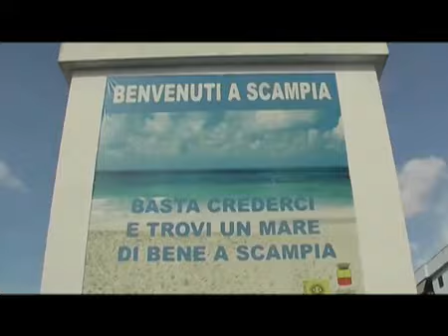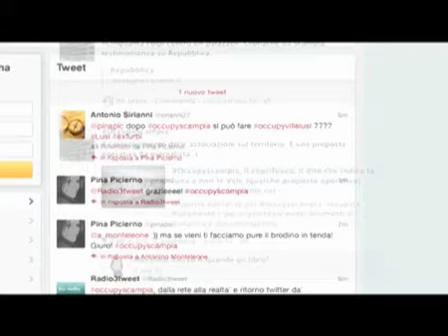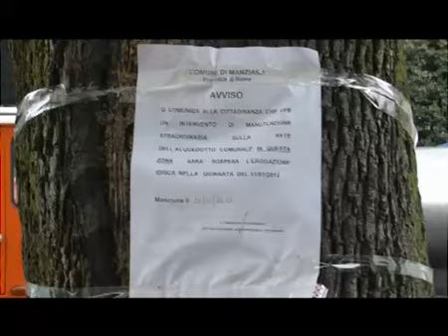Subito una legge sui partiti e sul finanziamento (Pd Oggi 02/02/2012) - Youdem Tv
- Pd Oggi, puntata del 02/02/2012.

Subito una legge sui partiti e sul finanziamento, l'iniziativa di Pier Luigi Bersani dopo un incontro con Casini. Il Pd stoppa Monti sul "lavoro fisso monotono", ma "non inchiodiamoci a una battuta". Pdl vota con la Lega e mette sotto il governo sulla responsabilità civile dei giudici, Dario Franceschini: non è possibile che alcuni siano leali e altri si tengano le mani libere. Domani occupyscampia, parla Pina Picierno. Il nostro reportage da manziana, un paese rimasto a secco